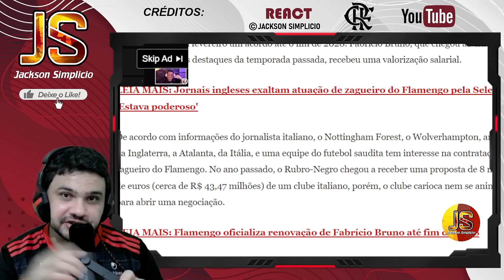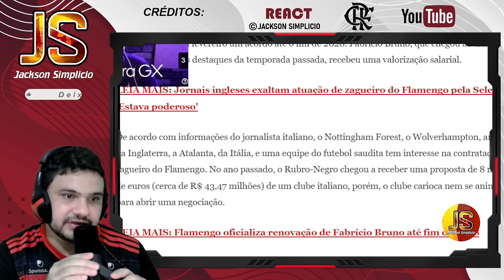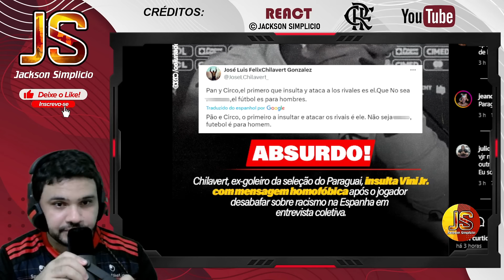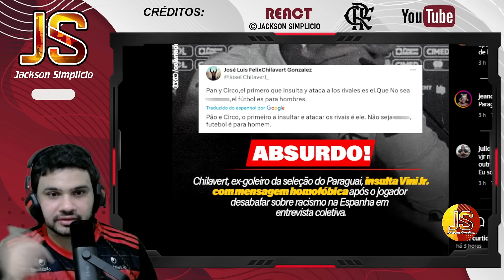BOMBA! FLAMENGO COM CARTA NA MANGA PARA ANULAR A PUNIÇÃO? - FABRÍCIO SAINDO? NOTÍCIAS DO FLAMENGO!